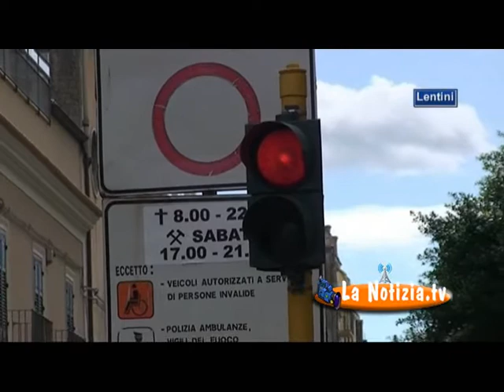Lentini - Nuove telecamere in piazza Beneventano in pochi mesi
Lentini (16 novembre 2015) - Altro che spending rewiev. A Lentini sindaco e giunta non badano a spese per sostituire le telecamere acquistate nei mesi scorsi e che non sarebbero mai entrate in funzione a pieno regime. Soldi spesi male anche per il semaforo di via Garibaldi.